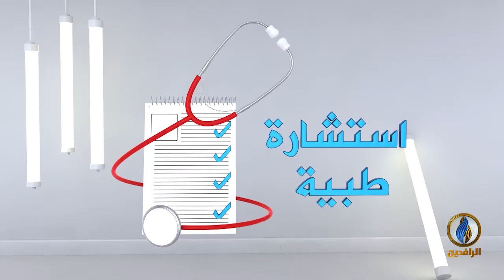استشارة طبية لبرنامج